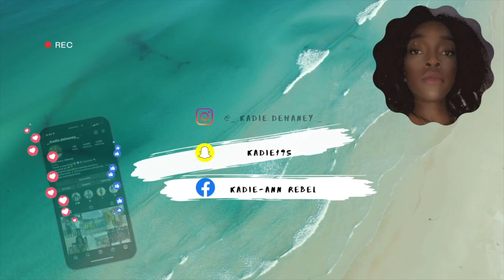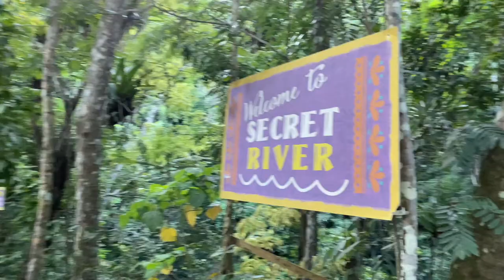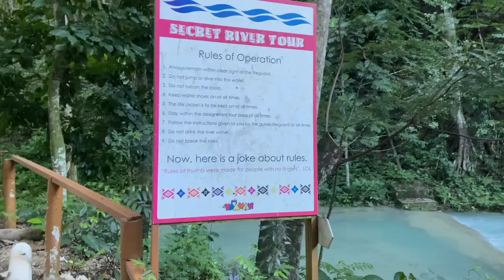ATV, Secret River Vlog /Yaaman Adventure Park Jamaica.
Hi !
I hope you like this video many more videos like this to come.

Enjoy , see yah!